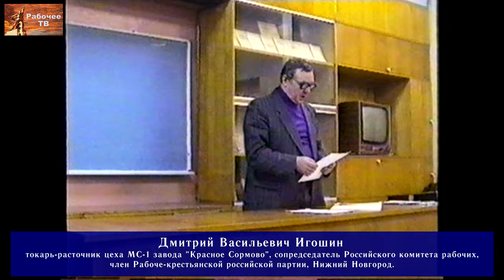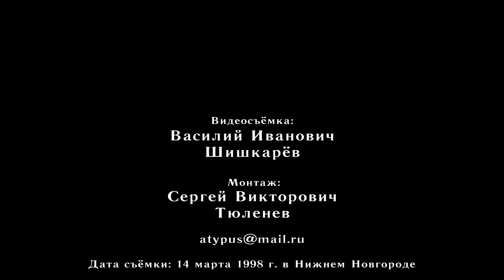Об учёбе рабочих. Д. В. Игошин, Г. П. Малышев. Российский комитет рабочих. 14.03.1998.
«Об учёбе рабочих». 3-й вопрос повестки семинара Российского комитета рабочих, Нижний Новгород, 14–15 марта 1998 года.
00:00:15 — докладчик Дмитрий Васильевич Игошин, токарь-расточник цеха МС-1 завода "Красное Сормово", сопредседатель Российского комитета рабочих, член Рабоче-крестьянской российской партии, Нижний Новгород.
00:02:11 — докладчик Георгий Павлович Малышев, директор учебного комбината завода "Красное Сормово", Нижний Новгород.
00:03:39 — Михаил Васильевич Попов, доктор философских наук, профессор по кафедре экономики и права, консультант Российского комитета рабочих, консультант портового комитета Российского профсоюза докеров морского порта Санкт-Петербурга, председатель идеологической комиссии ЦК Рабоче-крестьянской российской партии, г. Ленинград.
00:05:15 —.
00:06:22 — Александр Владимирович Золотов, доктор экономических наук, профессор, консультант Российского комитета рабочих, член Рабоче-крестьянской российской партии, Нижний Новгород.
00:08:39 — проект постановления по 3-у вопросу повестки, Д. В. Игошин.